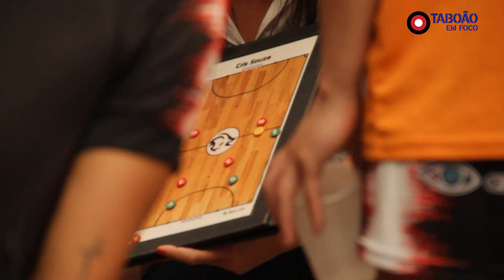Final da Copa do Brasil Futsal Feminino - Taboão da Serra x Leoas da Serra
Na primeira final da Copa do Brasil de Futsal Feminino, Taboão da Serra venceu o Leoas da Serra por 2 a 0 na tarde de domingo (3)